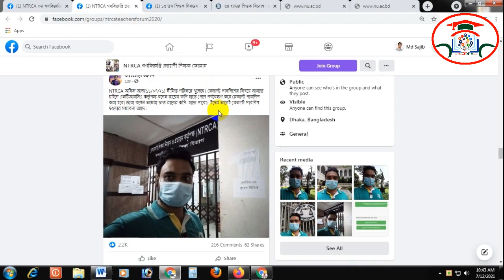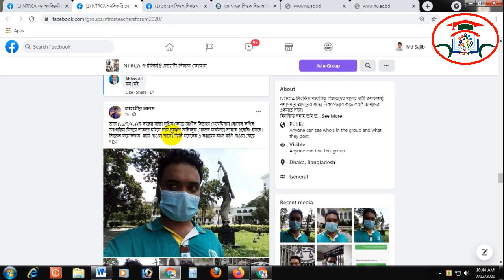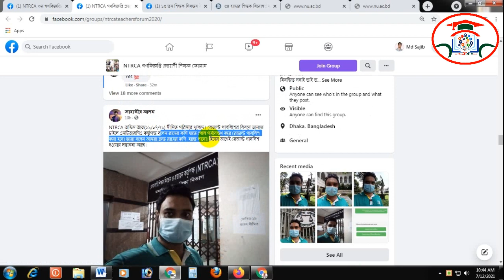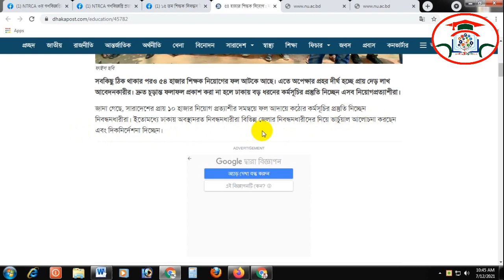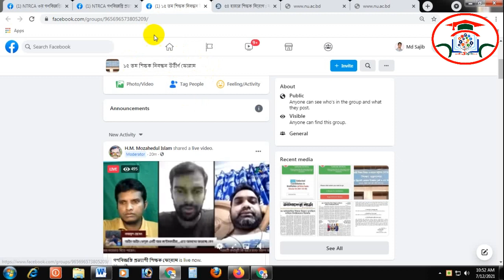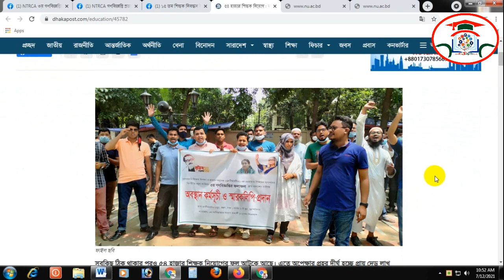ntrca result || Ntrca Result Update গণবিজ্ঞপ্তির ফলাফলের সর্বশেষ খবর NTRCA Result Update News today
Ntrca Result
Ntrca Result
Ntrca Result Update
NTRCA Result Update News today
NTRCA Update News today